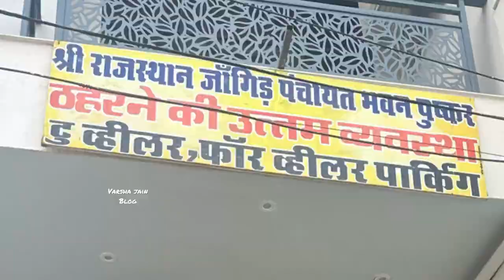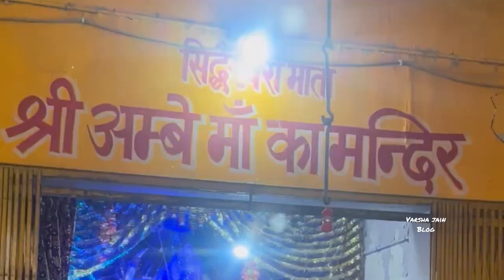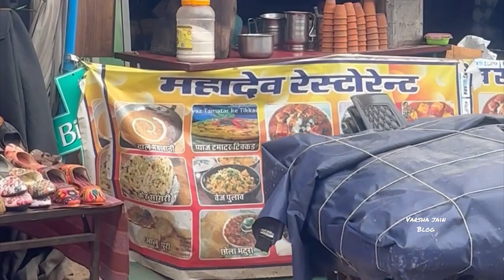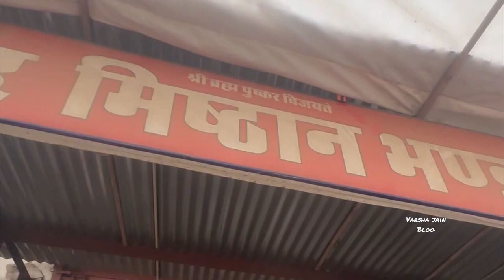देश के एकमात्र ब्रह्मा मंदिर के दर्शन कीजिए पुष्कर मंदिर और पुष्कर सरोवर की सैर Pushkar City